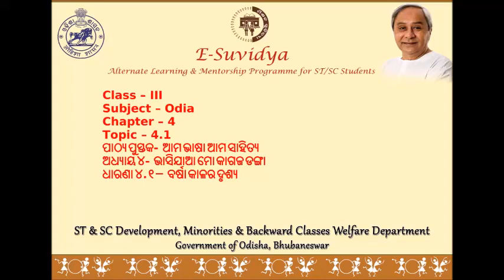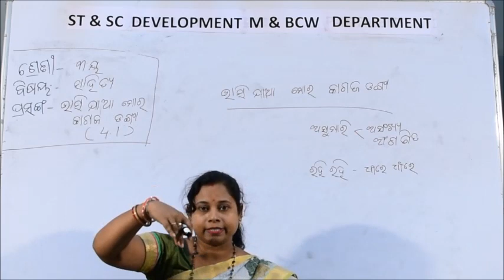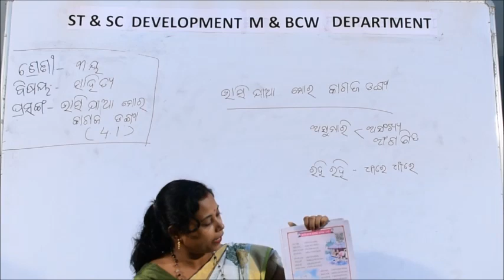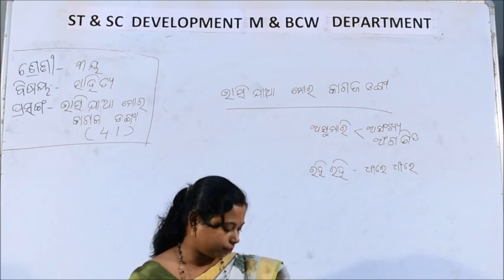Class III ODIA 4 1